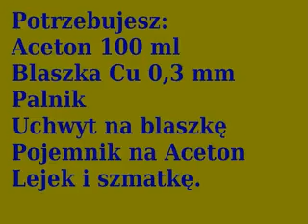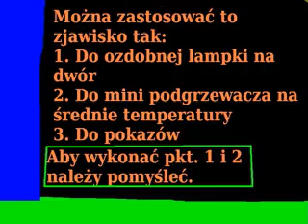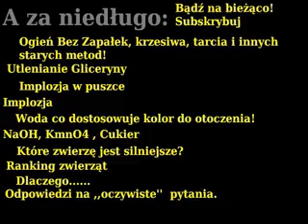Świecąca Blaszka- Utlenianie Acetonu na Powierzchni Miedzi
Film powstał na podstawie materiałów:

Nazwa na YouTube: bojawiem

Strona Internetowa: weirdscience.net23.net

Opis reakcji:

Miedź jest tutaj katalizatorem, sumarycznie nie uczestniczy więc w reakcji. Za to katalizuje reakcję utleniania acetonu według równania:
4O2+C3H6O = 3CO2+3H2O
Aceton utlenia się całkowicie, powstaje więc dwutlenek węgla i woda (w postaci pary wodnej). Energia wewnętrzna produktów jest mniejsza niż substratów, różnica tych energii wyzwala się pod postacią ciepła, które nagrzewa miedź.